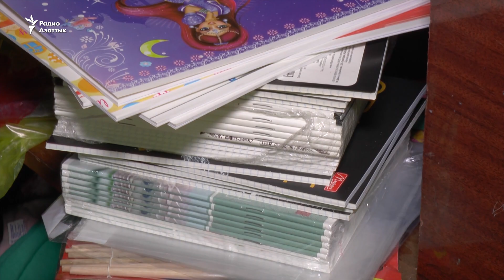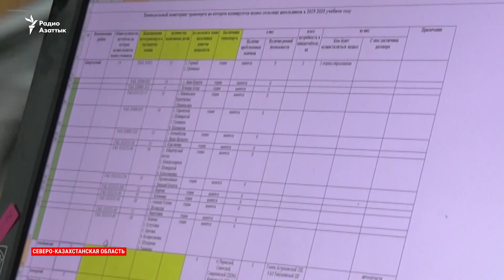В старой школьной форме и без канцтоваров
В многодетной семье Хлопцевых из Петропавловска накануне нового учебного года перешивают старую форму и ломают голову, как сэкономить, чтобы купить учебные принадлежности.